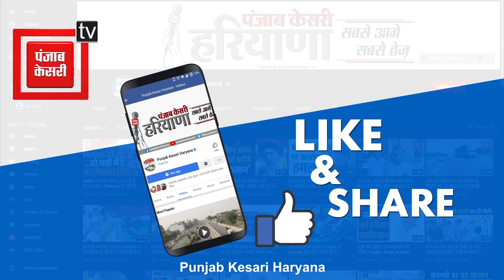आईएएस अफसर की रामायण चौपाई सुनकर आप भी हो जायेंगे भाव विभोर